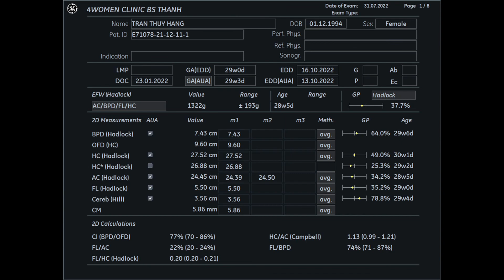Siêu âm 5D Bs Thành - Trần Thúy Hằng 31/7 - 4womenCLinic